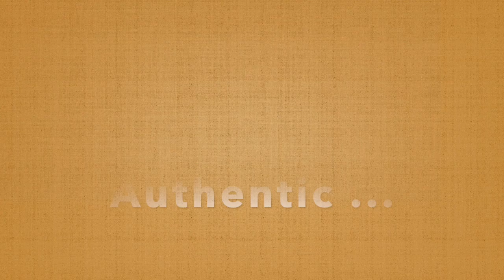The German Cooking Channel - How to Make German Pancakes - Authentic Recipe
How to Make German Pancakes. This recipe has only 4 ingredients. So easy, so delicious.